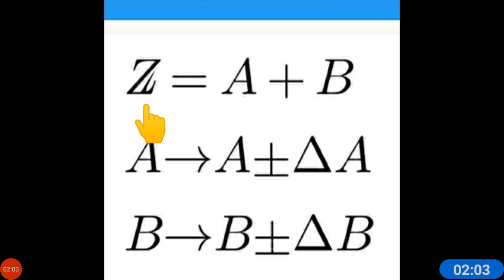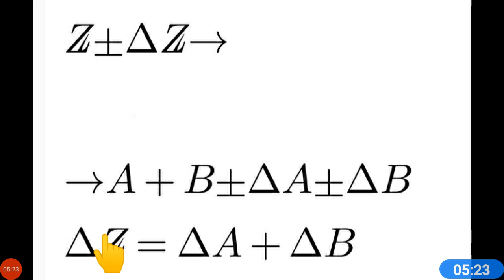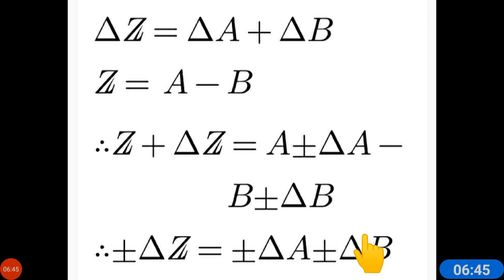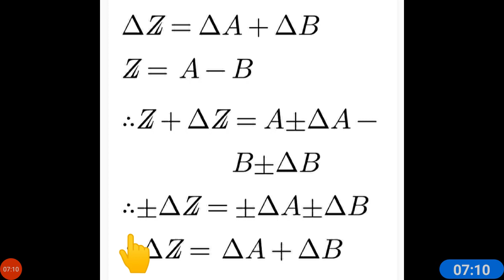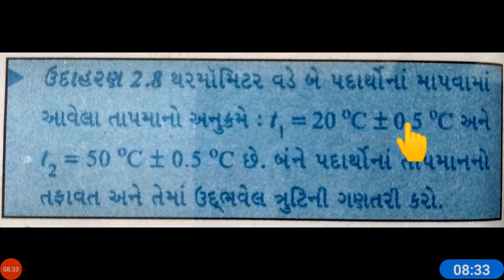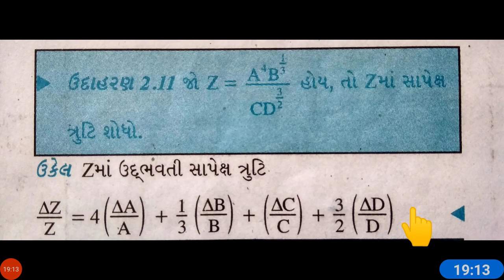physics Std11 chapter 2 એકમ અને માપન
ભૌતિક રાશિ ના સરવાળા, બાદબાકી , ગુણાકાર અને ભાગાકાર ને કારણે ઉદભવતી ત્રુટિ